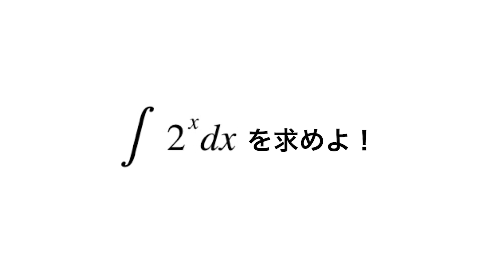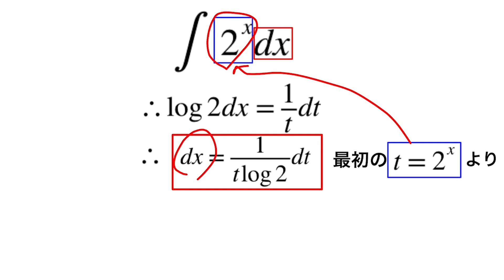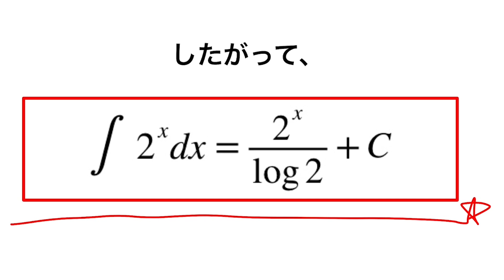積分演習(3)2^xの積分をできますか？【数学 指数関数 高校数学 大学数学】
積分の計算演習！
今回は指数関数であるy=2^xの積分です！
あなたはこの積分が解けますか？

さらにy=2^xの積分をここでは、y=2^xの微分の式を覚えなくても置換積分で解く方法を紹介します！

計算を楽しみましょう！

大学物理学
暗記法
三角関数